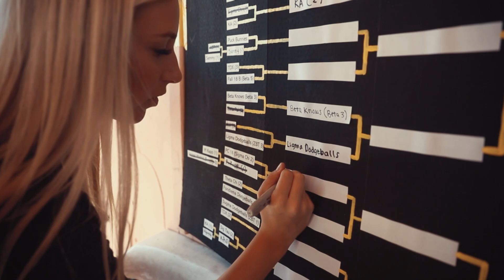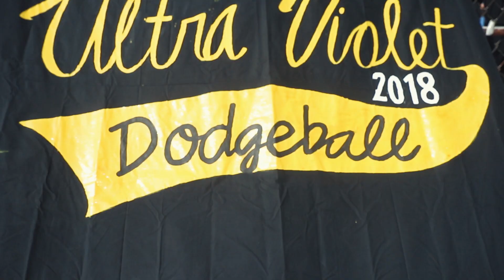Sigma Kappa Dodgeball | University of Arizona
Sigma Kappa Dodgeball | University of Arizona in Tucson